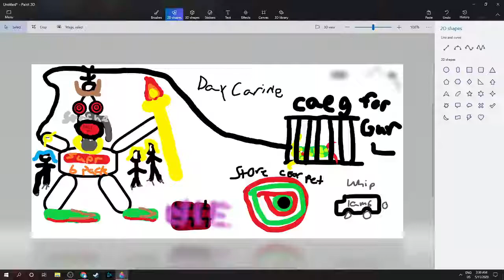تاريخ الميلاد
me and hunter baby man?